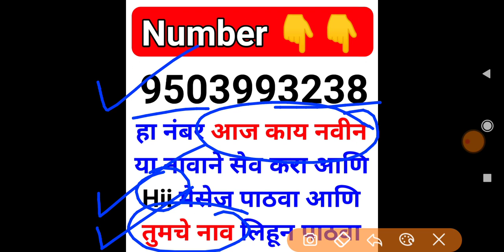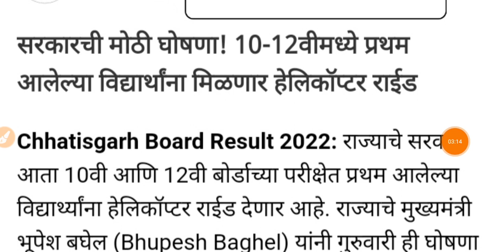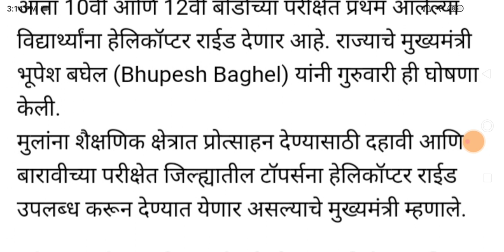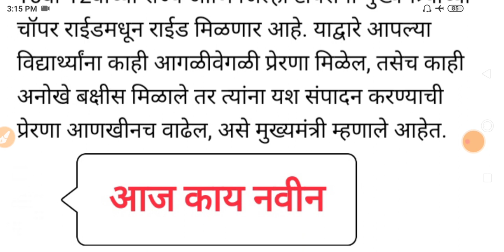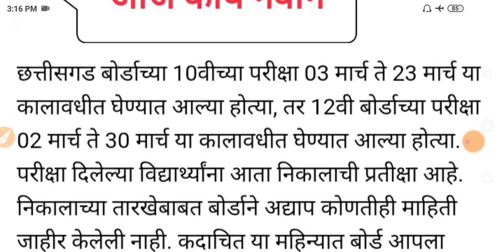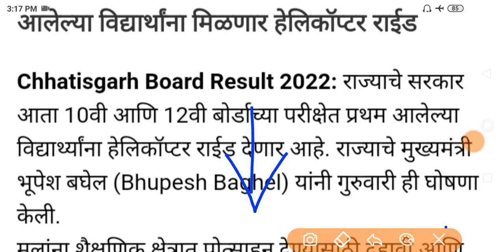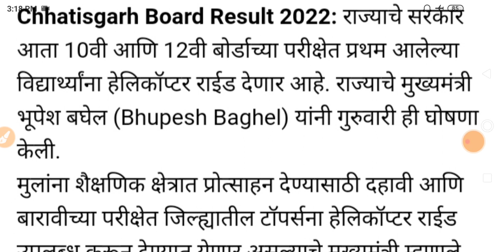10th Result 2022 Maharashtra Board | 12th result 2022 maharashtra board | SSC HSC Result 2022 Date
Maharashtra Board Result 2022 🔥 HSC Result 2022 Published Date 🔴 SSC Result 2022 Update News

bihar board 12th result 2022 dummy admit card
board exam result 2022 class 10
board exam result 2022
result of board exam 2021
gate 2022 result date
exam results date 2022
what date do a level results come out 2022

10th 12th 2022 maharashtra board exam result | ssc board exam result 2022 | hsc board exam result 2022 | ssc hsc  result 2022